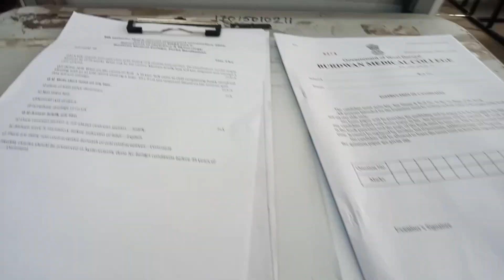Journey of MBBS | End of 9th Semester | Final Year MBBS